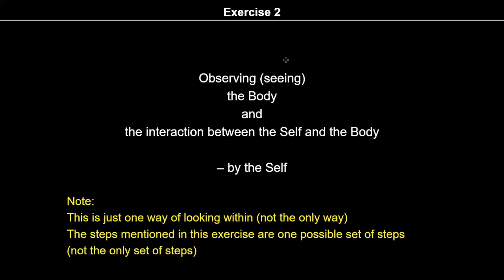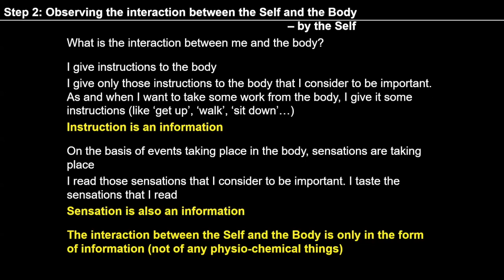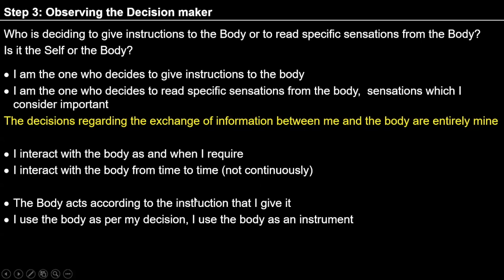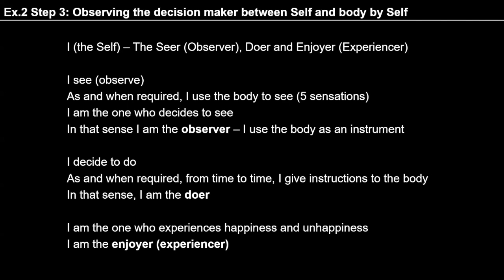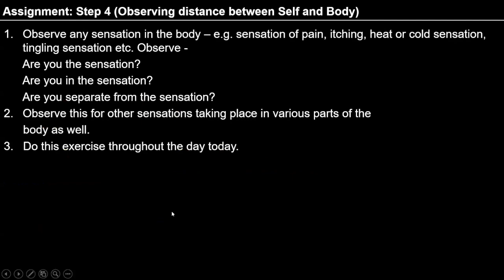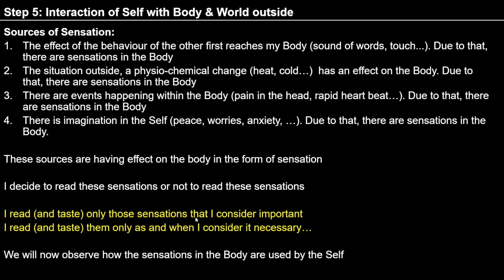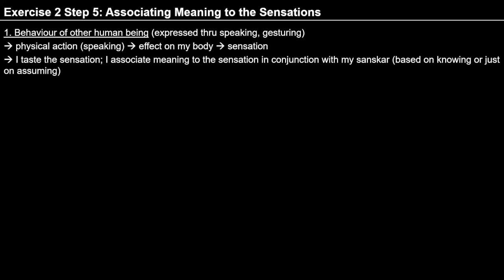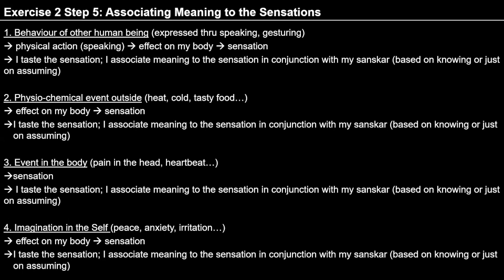D72 Exercise 2 Step 5 2024 07 11 MS English Batch 10